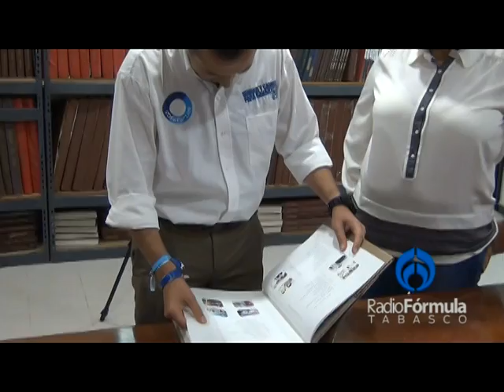Entrevista a Ernesto Cordero, Aspirante a la dirigencia Nacional del PAN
En Tabasco se necesita poner de pie al Partido Acción Nacional (PAN), y debe constituirse como una fuerza real y seria para gobernar el estado, propuso Ernesto Cordero Arroyo, candidato a la presidencia nacional panista.
Expuso que para él "Tabasco será un reto", pues ya se vio como lo gobernó el PRI, igual como lo realiza el PRD, por lo que para el PAN es una buena oportunidad el 2018.
En entrevista con GPM, donde recibió el Libro conmemorativo de los 50 años de la fundación de Diario Presente y firmó el libro de invitados, el ex secretario de Hacienda y de Desarrollo Social durante el gobierno de Felipe Calderón, dijo que necesitará un triunfo holgado para evitar su derrota y que se le trate de esquilmar su triunfo.